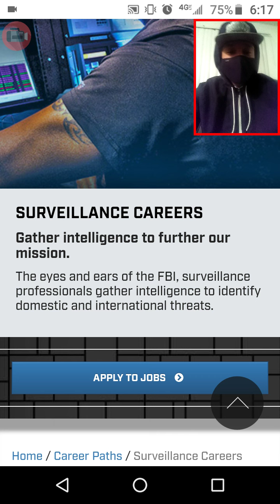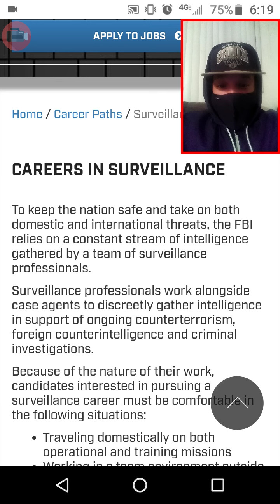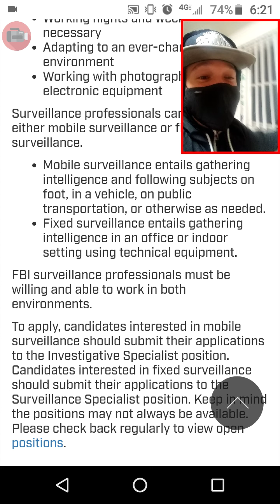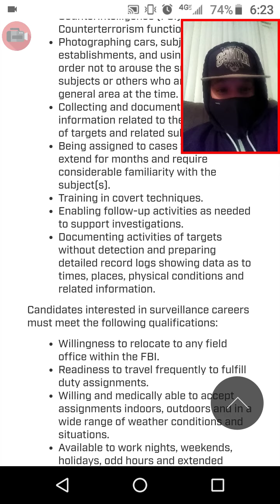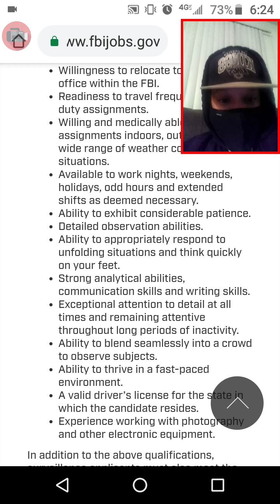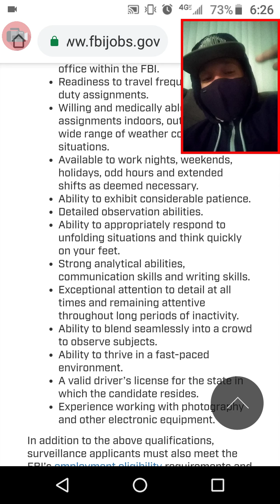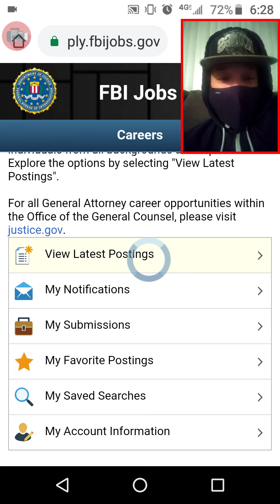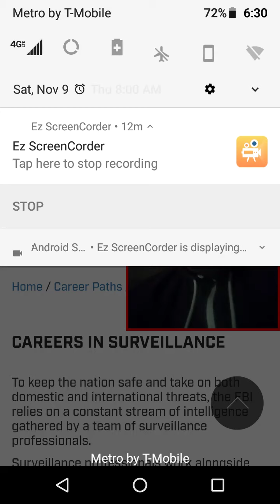PERP EMPLOYMENT WEBSITE